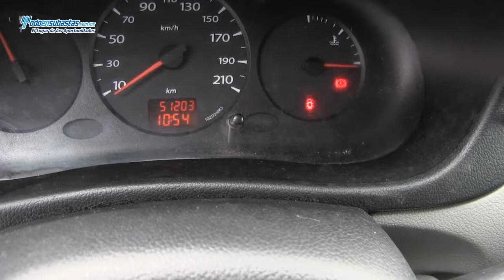RENAULT Kangoo Express Pack A/A / 2011